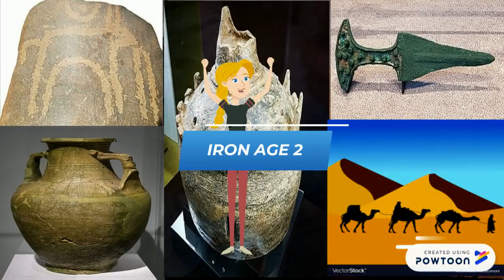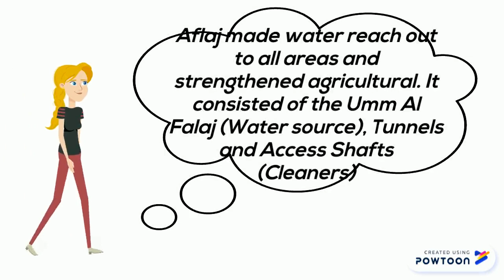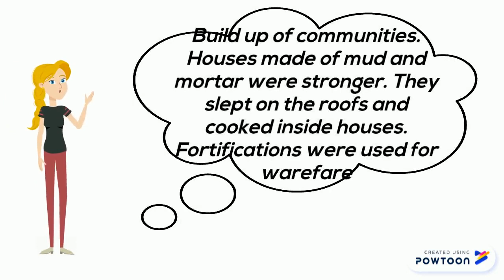UAE SST|||The Iron Age||| Iron Age 1,2 and 3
Learn all about the UAE's Iron Age and enjoy! Go back to my channel and watch my videos on English grammar. I am ready to explain any topic for any grade. Kindly post your doubts in the comments below.
CHECK OUT MY VIDEO ON MUWEILAH AND OTHER UAE SST VIDEOS. UAE SST TOPICS CLEARLY EXPLAINED AND REVISED